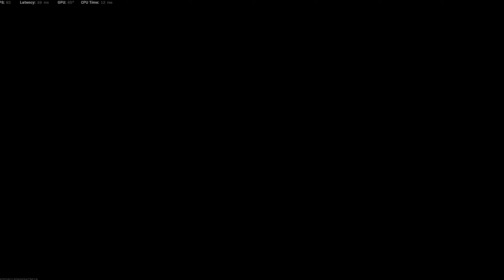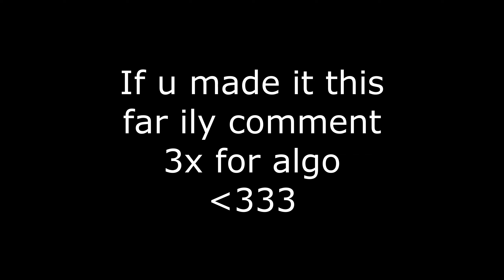Using Movement to Kill Twitch Streamers in Warzone (Both POV's)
GGs to all the streamers all love
Watch in 1440p60 or 1080p60 !

Fav Content Creators! (check them out)
Kelv, AXR_NA, 16Hearts, Curse, deity, Dr1zzy, Sosa wth, vainisntreal, Twistehhh, ivfps, kaythin, GoreFPS, Chanch, dark, The 5th Seal, Ksubii, Dismay, Misery, atari, Cxyote, pain, awwko, twwk, seki, flikzer, stufphy, Vinny, Dron, scary, Itsjune, saxzu, wvy, saturce, cryes, plutoo, kailuvsdark, steweyi, Xclusive, soopuroo, kunai, emiiee, Jokzu, stewszn, delta, apollo, ImTab, Benifit, Exoghost, Movemental, Handler, Zessif, Swahy, Crxs, Voey, Teztn, scythe iv, Shoa, parallel tonyhawk, Strahfe, BearPig, BabyDillster, Futives, Faze Booya, LuckyChamu, StephGlizzy, CxRobin, Swagg, SeeK, Strahfe, Marathon, Klubo, Kxpture, Tctekk, exzachtt, nahv, MuTeX, Aydan, JoeWo, Faze Nio, Biffle, DiazBiffle, Galex, Metaphor, TrueGameData, LuckyChamu, Huskerrs, and many more.

Ignore
BEST CLASS SETUPS | Rebirth Island (COD Warzone)
BEST CLASS SETUPS | Caldera Pacific (COD Warzone)